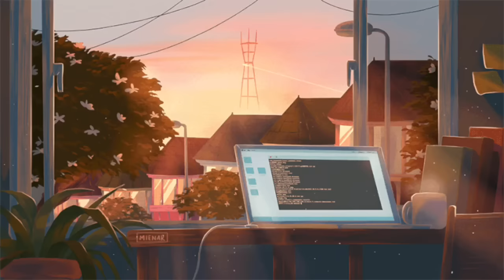sure thing - Miguel (Wiskim Remix) slowed, pitched, tik tok version